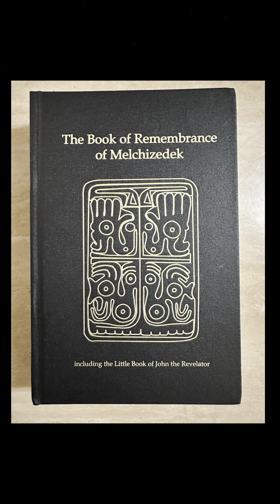The Book of Remembrance of Melchizedek|The Covenant tablet of Shabuwa| Ch. 10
🪽Much love and Abundance to you all!!
🪽I am the Storybook Reader🧡
🪽Here for those who would rather Listen than read.
🪽These readings are for Inspirational Purposes only.
Description ✨
🪽Anokeesed: The Most High Holy One
🪽Motsah the Lamb: Yahawahshi/Yashiyah/Jesus the Christ
🪽Yaatsekawd: Adam/Archangel Gabriel means “the first companion and counselor to creation.”
🪽Melchizedek: Shem/ArchAngel Michael
🪽Zedeketelebab: Shum/Ge’iyra
🪽Chavah: Eve
🪽Kenneh: Cain
🪽Matteniah: Abel
🪽Kahee: The Holy Spirit
🪽Maween: Zion
🪽Elda: Heaven
🪽Ariel: Angel of the Sun
🪽Anahiel: The Listener for Anokeesed
🪽Bad: Meteorite
🪽12 Angels of Presence
🪽Debariel
🪽Four Orders of Creation
🪽The Council of Elda
🪽4 Spirits of Life: Your Presence, Your Definition, Created Purpose & The Indwelling of Motzah
🪽Eerkodeshiy: The Ancient Watchers of the Light the Watchers/Angels 600 in number.
🪽Decadarchiy: All the inhabitants of Shakath and the wicked of mankind the evil ones which pursue wickedness and rebellion.
🪽Niphilim: Children of the decadarchiy
🪽Jeshurun: Jacob/IsRaEl/Benkeel
🪽Asael: Belial
🪽Shakath: the Bottomless Pit ruled by Asael
🪽Semihazah: Satan
🪽Senaseol: where Satan Dwells
🪽Kokabel: The prince of the god of forces
The Prison House: Kokabel 4th rank,presiding
🪽Mountains: Malakiel
🪽Oceans: Sarahel
🪽Rocks: Ebedel
🪽Earth: Pawnel
🪽Cloud: Abariel
🪽Rahaviel: West
🪽Regal: South
🪽Abarah: One who crosses over
🪽The Trees
🪽The Hills
🪽The Wind
🪽The Fire
🪽The Grass
🪽The River
🪽The Rain
🪽The Dew
🪽I am not responsible for any actions taking by the viewer after watching this video & According to the Text: